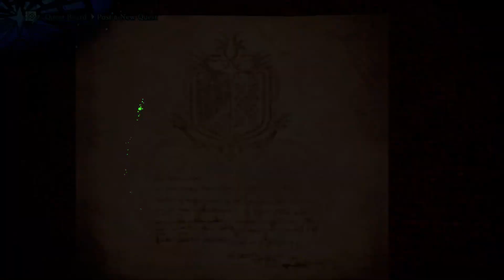I Need Revenge RAGING BRACHYDIOS | MHW Iceborne (Longsword) Solo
I had to get some payback after me poor performance on the last one.Also that longsword he gives you is looking pretty good. I still think he is worse than Furious Rajang.